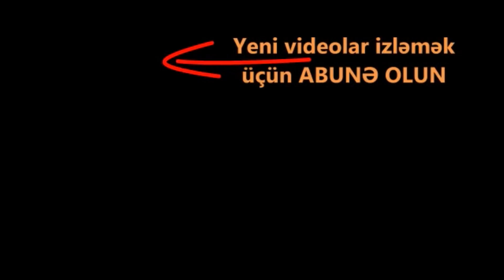TƏCİLİ. Azərbacan ordusu anti-terror əməliyyatına hazırlıq üçün böyük təlimlərə başladı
Azərbaycan ordusu böyük miqyaslı hərbi təlimlərə başlayıb. Bu barədə Müdafiə Nazirliyi rəmi məlumat yayıb.
Müdafiə nazirinin rəhbərliyi ilə keçirilən təlimə 10.000 nəfərədək şəxsi heyət, 100-dək tank və digər zirehli texnika, 200-dək müxtəlif çaplı raket və artilleriya qurğusu, reaktiv yaylım atəş sistemi və minaatanlar, 30-dək hərbi aviasiya və müxtəlif təyinatlı pilotsuz uçuş aparatları cəlb olunub.
Dağlıq-meşə və çətin relyefli ərazilərdə keçirilən təlimlərdə Vətən müharibəsində qazanılan döyüş təcrübəsi nəzərə alınmaqla əsas diqqət qoşunların idarəolunması, döyüşə hazırolma vəziyyətinə gətirilməsi və yenidən qruplaşması, o cümlədən ümumqoşun birlikləri, Raket və Artilleriya Qoşunları, aviasiya, Xüsusi Təyinatlı Qüvvələr arasında döyüş uzlaşması və qarşılıqlı fəaliyyətin təkmilləşdirilməsinə yönəldilib.
Təlimlər əsasən anti terror xarakter daşiyir. Yəni bağlanan müqaviləyə əasasən Dağlıq Qaranagdan çıxmayan Araik Artunyan və onun ordusunun yaxın gələcəkdə o bölgələrdən təmizlənməsinə hazırlıqdır.
Mühadifə Nazirliyi bildirib ki, Martın 18-dək davam edəcək təlimlərdə qoşunlar terrorçu dəstələr (qruplar), həmçinin qanunsuz silahlı qruplaşmalar ilə mübarizə və anti-terror əməliyyatları üzrə tapşırıqları icra edəcək.
Qoşunların 2021-ci ilin döyüş hazırlığı planına uyğun olaraq Azərbaycan Ordusu əməliyyat-taktiki təlimlərinə başlayıb.
təlimlərdən olan görüntüləri təqdim ediirk.